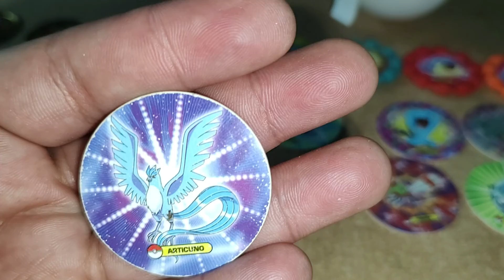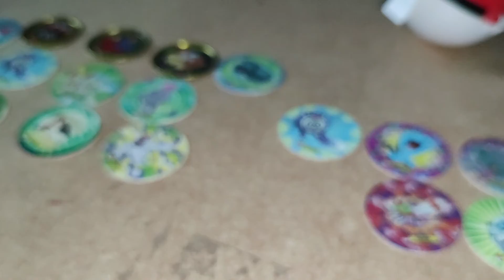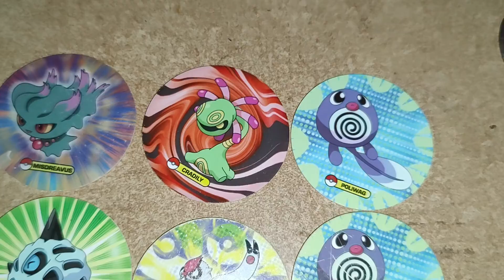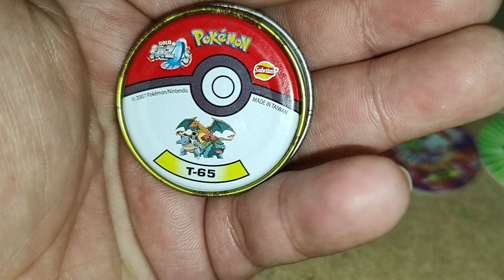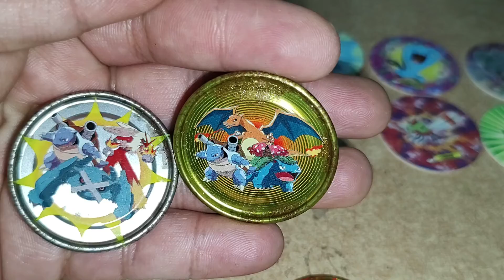TAZOS POKEMON DE SABRITAS